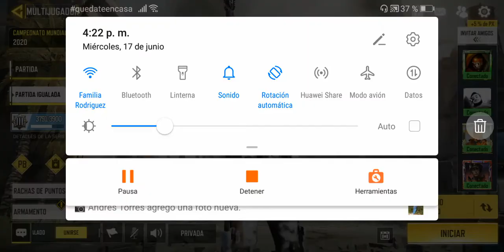La mejor clase para la HBRA3 call of duty mobile